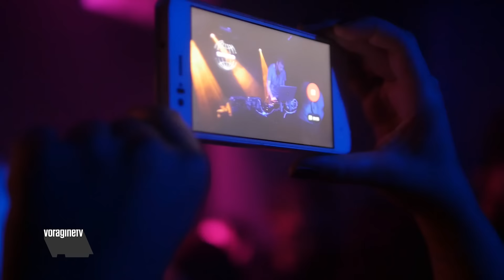Vc-118A .Taiga #01.Siroco, 24/09/2016